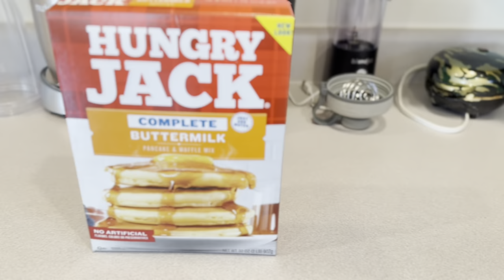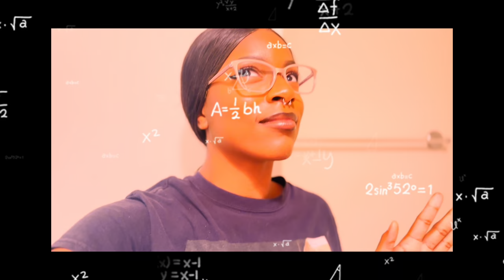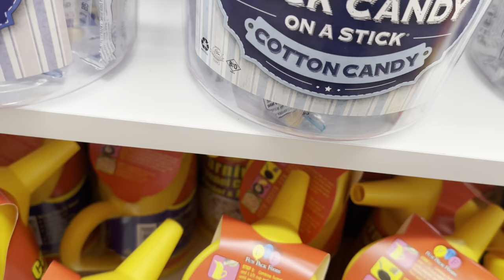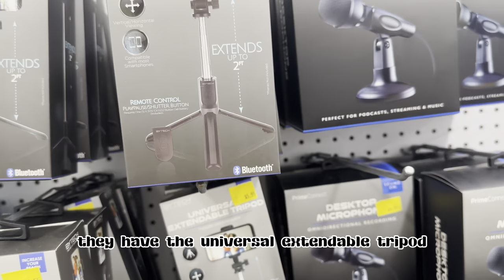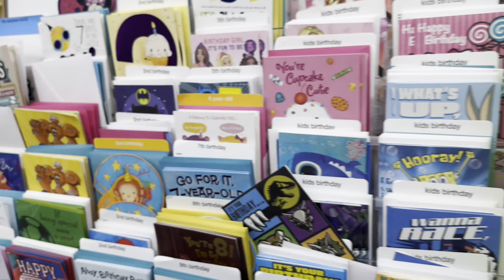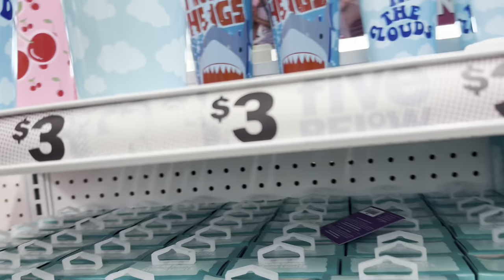Day in the Life: FIVE BELOW VLOG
Hey y'all! Here's a short "day in my life". I've never done a video like this before, and wanted my community to see how I operate from day to day. This is a short vlog where I travel to Five Below (or is it Five AND Below??) in search of cheap but good quality accessories for my content creating.

✨Skincare Products used in the Video:
-CeraVe Renewing SA Clarifying Cleanser
-Truskin Vitamin C Facial Serum
-Instant Reset Cream by Fenty
-Dickinson's Pore Perfecting Toner

✨ Makeup Products used in Video:
- E.L.F. Cosmetics Halo Liquid Gold Filter (6- Tan Deep)
-E.L.F. Cosmetics Halo Glow Contour (Tan/deep)
-Wet and Wild Eyeliner Pencil (Brown)
-Ruby Kisses Eyeliner(Black)
-E.L.F. Cosmetics Lip Lacquer (Moody)
- Wet & Wild H20 Proof Eyeliner (black)
-Ciate London Wonderland Mascara (black)
-E.L.F. Flawless Concealer (Tan)